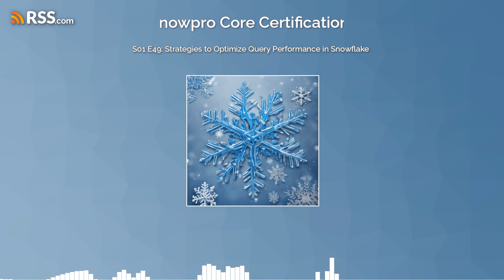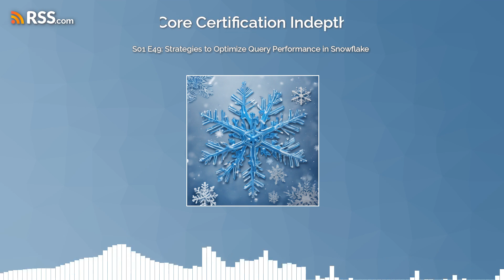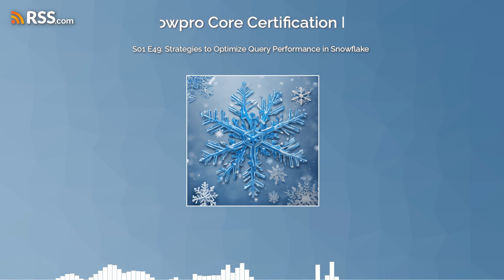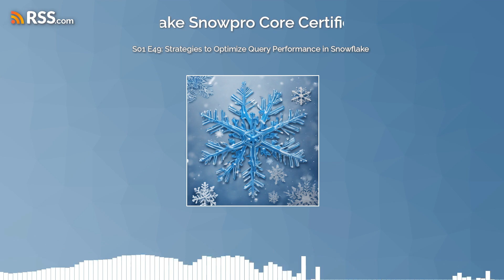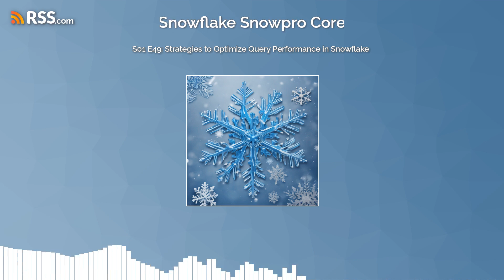S01 E49: Strategies to Optimize Query Performance in Snowflake | Snowflake Snowpro Core Cert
S01 E49: Strategies to Optimize Query Performance in Snowflake | Snowflake Snowpro Core Certification